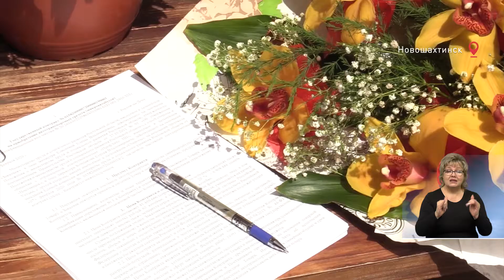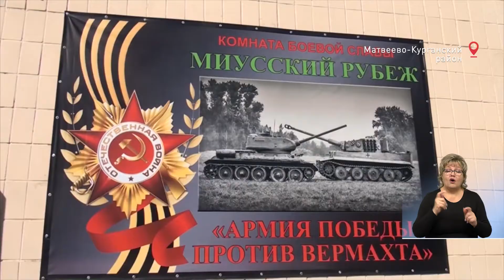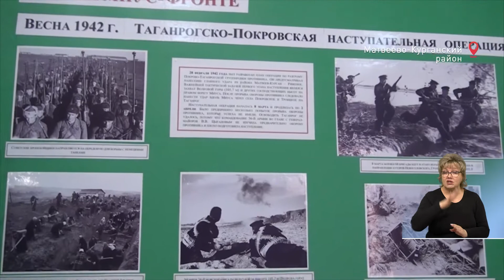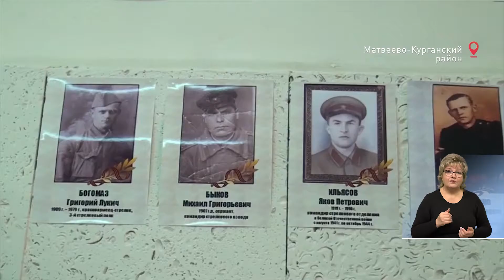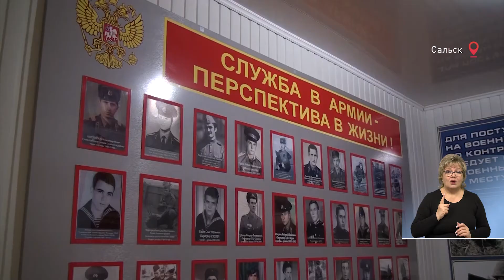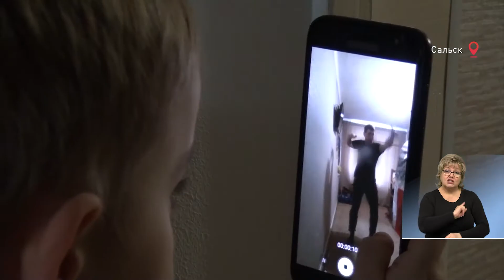Время местное 21.05.2020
Накануне Международного Дня семьи многодетные донские семьи получили ключи от автомобилей. В Новошахтинске счастливыми обладателями микроавтобуса стали родители, воспитывающие девятерых детей!
А в Донецке многодетные и малоимущие семьи получили продуктовые наборы. Подробности — у Алексея Масленникова.
Комната, в которой живет наша память. Пять лет назад в Матвеево-Курганском районе открылся музей-комната боевой славы «Миусский рубеж».
И о солдатах дней сегодняшних. В этом году призывная комиссия по понятным причинам начала работать  почти с полуторамесячной задержкой. Как идет прием новобранцев — видели наши коллеги из Сальска.
Спорт жив и будет жить назло всем вирусам! Второй месяц воспитанники Сальской ДЮСШ тренируются дистанционно. Умение ждать — это тоже дистанция, ведущая к победам.
Кенгуренок-альбинос и другие обитатели. Как живет сегодня красносулинский парк «Малинки», проверила Екатерина Дорошева.
На сегодня это все. Желаем вам только хороших новостей, о которых мы с удовольствием расскажем в нашей следующей программе. Встретимся во вторник! На этом же месте. В это же время. Время - местное!